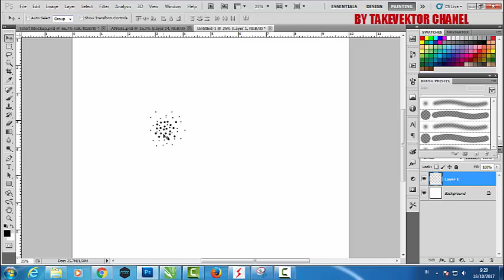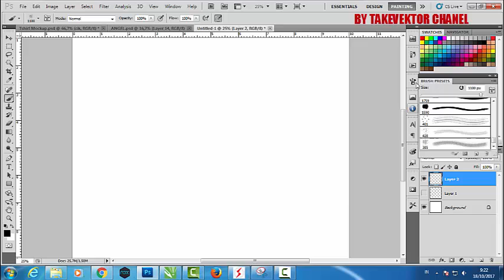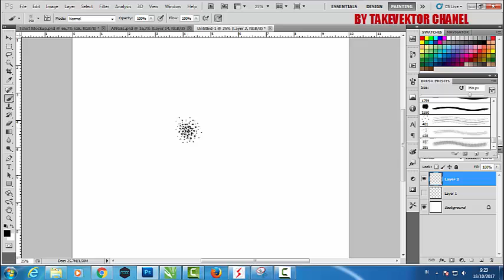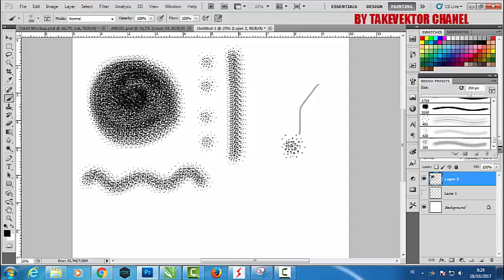ADOBE PHOTOSHOP | Make Costum Brush by takevektor